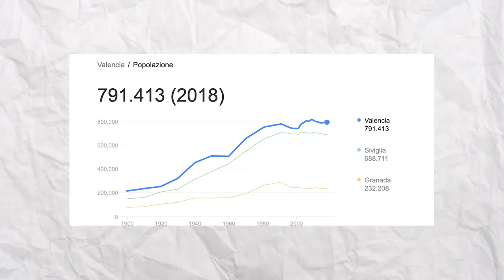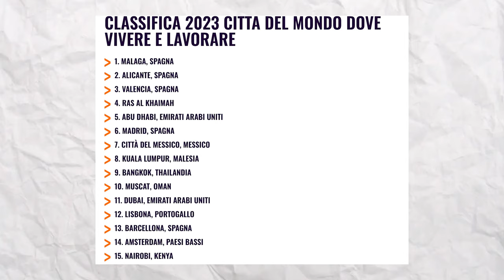4 Destinazioni IMPERDIBILI per Nomadi Digitali nel 2024 💻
Sono ormai 4 anni che Viaggio in giro per il mondo, lavorando da remoto ed in loco, ho visitato e vissuto in tante città, in questo video svelo 4 METE per iniziare anche tu la carriera da nomade digitale, frutto della mia esperienza e della gente che ho conosciuto durante il mio cammino.
Guarda il video per scoprire la meta da nomade digitale perfetta per te!

00:00 Intro
00:31 1° meta (Spagna)
03:49 2° meta (Spagna)
06:42 3° meta (Polonia)
09:19 4° meta (Indonesia)
12:17 Conclusione